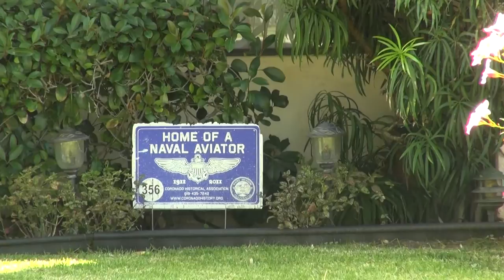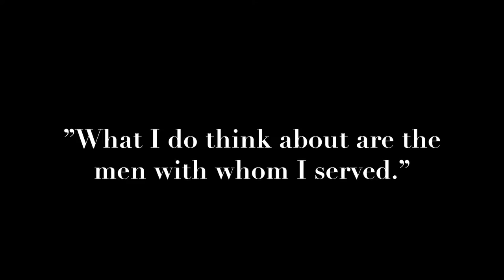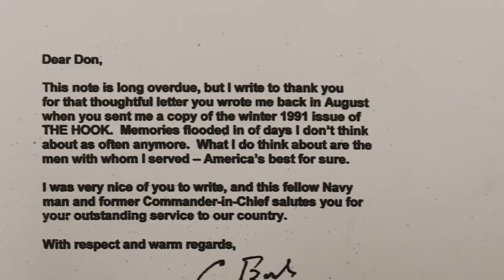3rd Atomic Bomb Threat- WWII Veteran CDR Don Hubbard - Patriot Plates S1E8 Part 1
This U.S veteran lived through World War II and the dropping of the Atom Bombs in Japan, furthermore, he was someone who was charged with the responsibility of potentially dropping the third atomic bomb. This amazing veteran served in five conflicts including World War II, The Cold War, The Korean War, Vietnam, and the Cuban Missile Crisis. His incredible story had to be broken up into two parts. This episode includes his time flying secret missions over three targets to drop what would have been the third Atomic Bomb.  This episode was filmed on the USS Midway in San Diego.